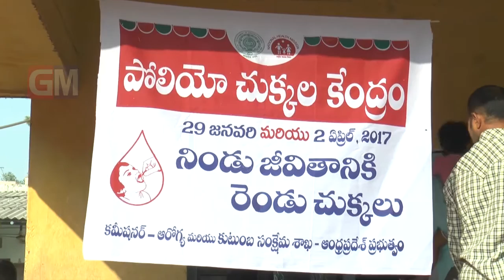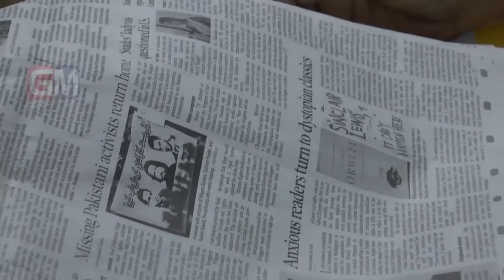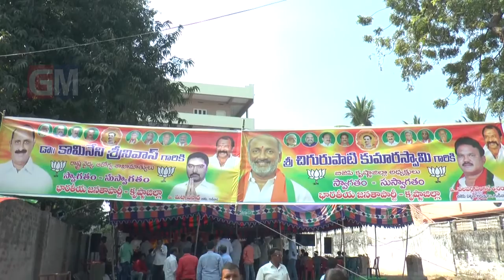Gudivada Local News 29 01 2017